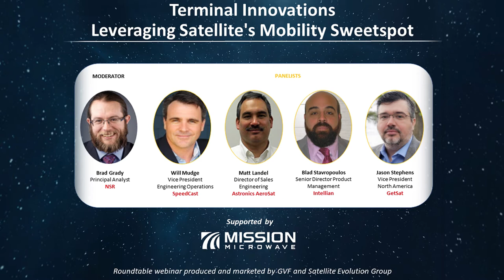Terminal Innovation: Leveraging Satellite’s Mobility Sweetspot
GVF webinar series in association with Satellite Evolution Group
13 May 2021
Customer demand for mobility increase along with an increase demand for flexibility. Diversity of customer requirements often means that systems must be custom built. As customers increasingly require flexibility in terms of operating with multiple systems in multiple orbits and in multiple bands, panelists commented on what is possible now and what will likely be possible in the near future.